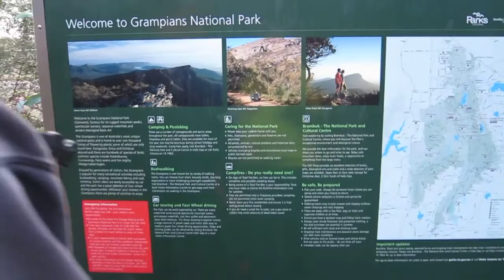Grampians National Park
Exploring Grampians National Park, Victoria, Australia